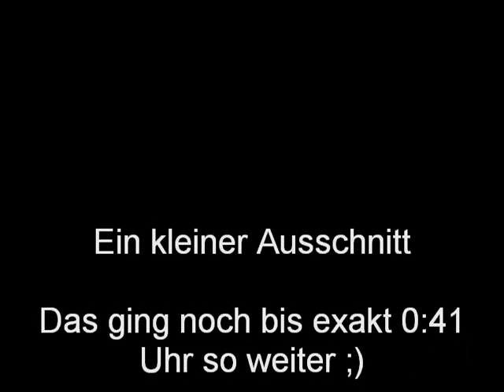Silvester 08/09 Spittal/Drau_Amlach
Silvester in Spittal bzw. Amlach